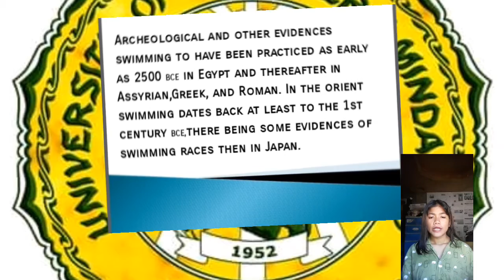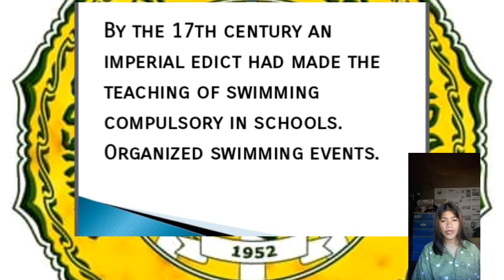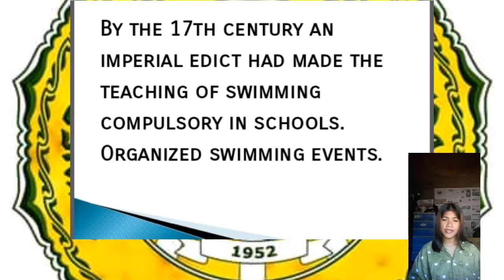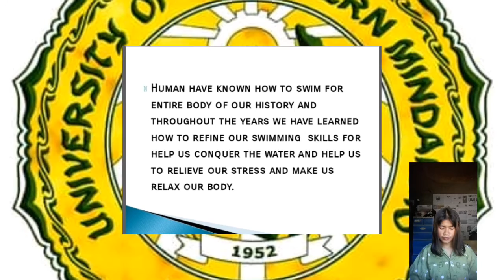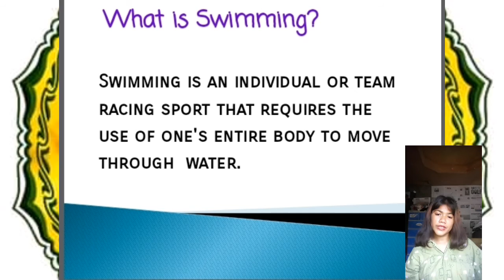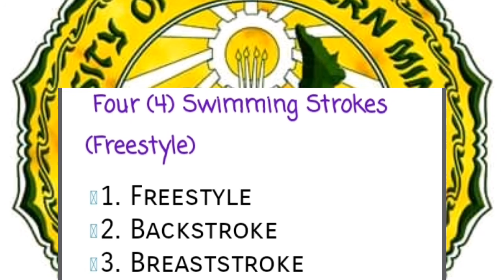SWIMMING AND AQUATICS ( HISTORY OF SWIMMING) REPORTING